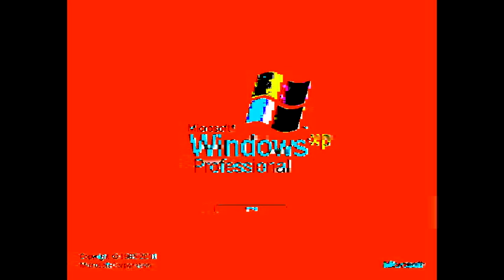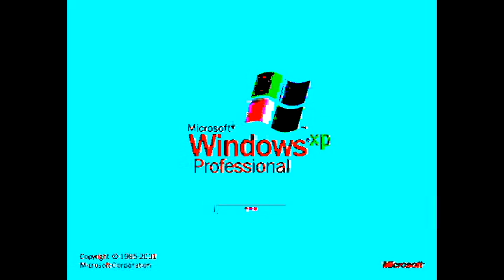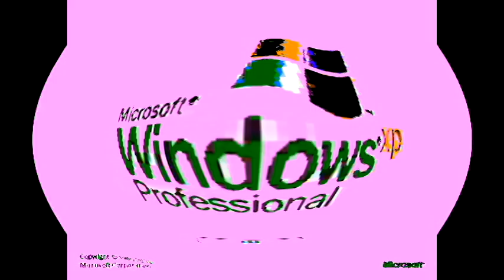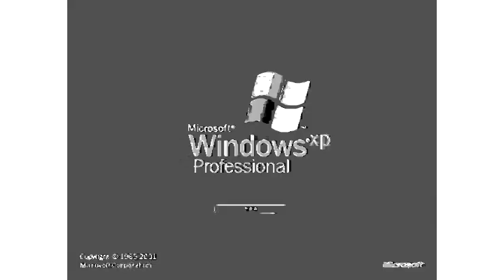Windows XP In Mario's G Major 26 Effects (Nein Csupo Effects)